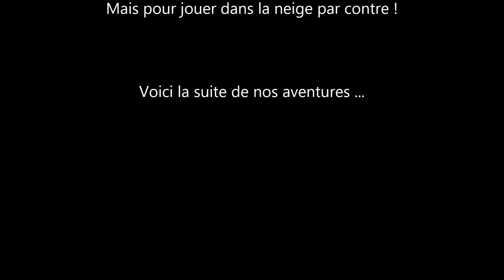Au coeur de la colo ski de la Toussuire - séjour du 6 février 2016 - épisode 3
Action Séjours, organisateur de séjours linguistiques et sportifs et créateur de souvenirs depuis 20 ans.